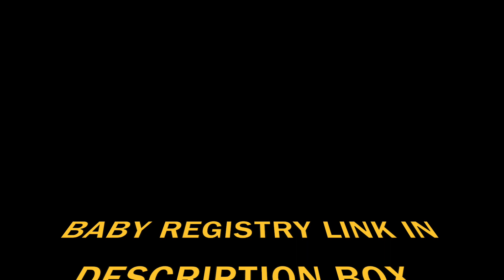BabyMoon Airbnb Tour | Little Havana Miami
WATCH OUR AIRBNB TOUR!

LINK TO BABY REGISTRY

PS: If you see this, comment " lifewithwj !!"
shhh our secret for those who read this ;)